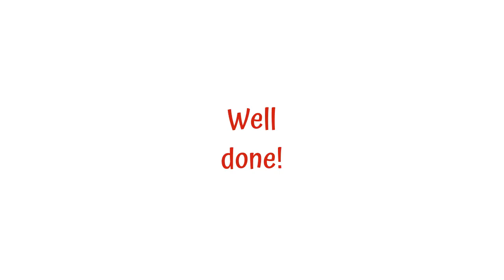🎻Ｖ１ 🚲💞A BICYCLE BUILT FOR 2 🕺 💃 𝓥𝓲𝓸𝓵𝓲𝓷 𝓓𝓾𝓸 𝓣𝓾𝓮𝓼𝓭𝓪𝔂🎻🎻🔢🔢 𝐓𝐀𝐁𝐬 🚴‍♂️🚴‍♀️ Play Virtual & Real Ｖ２🎻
𝑨 𝑩𝑰𝑪𝒀𝑪𝑳𝑬 𝑩𝑼𝑰𝑳𝑻 𝑭𝑶𝑹 𝑻𝑾𝑶 🚲 💞 Violin Duet ONLY 🚴‍♀️🎻 🚴‍♂️ 🎻 Animated 𝐕𝐢𝐨𝐥𝐢𝐧  𝐓𝐀𝐁𝐬 🔢🔢 𝓥𝓲𝓸𝓵𝓲𝓷 𝓓𝓾𝓸 𝓣𝓾𝓮𝓼𝓭𝓪𝔂  🚴‍♂️🚴‍♀️ Play Virtual & Real

- Did you ever try a 𝐃𝐫𝐮𝐦𝐦𝐢𝐧𝐠 𝐒𝐞𝐪𝐮𝐞𝐧𝐜𝐞𝐫?  Advanced Metronome & Upbeat Buddy

                            *Play w/ 𝐕𝐢𝐫𝐭𝐮𝐚𝐥 𝐆𝐥𝐨𝐜𝐤𝐞𝐧𝐬𝐩𝐢𝐞𝐥 & 𝐕𝐢𝐨𝐥𝐢𝐧, then with real instruments❗

1. Search for: How do I split my screen into two screens?

2.  Place this Violin TABs screen next to the 𝐆𝐥𝐨𝐜𝐤𝐞𝐧𝐬𝐩𝐢𝐞𝐥 screen, (𝐕𝐢𝐫𝐭𝐮𝐚𝐥)

3. To start with, play around with the virtual instrument (you have notes in front of you)

4. Play 'A Bicycle' with the 𝐕𝐢𝐫𝐭𝐮𝐚𝐥 𝐆𝐥𝐨𝐜𝐤𝐞𝐧𝐬𝐩𝐢𝐞𝐥

6. Go to Real Instruments NOW! Do you have your recorder from your school years? Now it's an excellent time to find it 🤩. If you can play it with a real violin 🎻, props to you  👍

6. Share with us your experiences...  👏

Most important, have 𝓬𝓾𝓻𝓲𝓸𝓼𝓲𝓽𝔂 𝓪𝓷𝓭 𝓯𝓾𝓷. Don't rush! Enjoy the finding process.